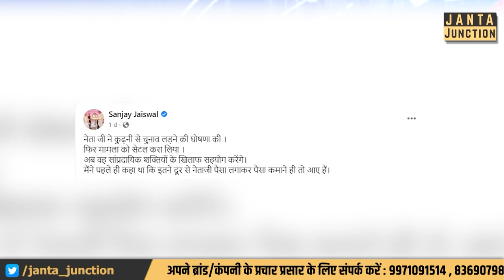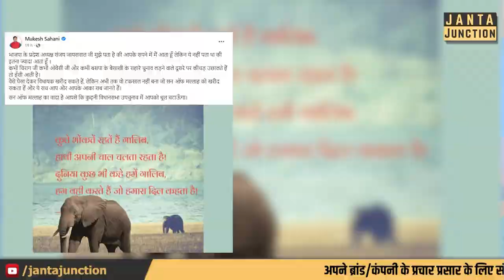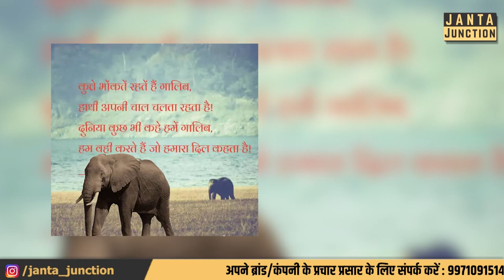Mukesh Sahani और Tejashwi Yadav मिलकर भाजपा को कुढ़नी हरा देंगे, देख लीजिए पूरा प्लान!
मुकेश सहनी और तेजस्वी यादव मिलकर भाजपा को कुढ़नी हराएंगे, देख लीजिए कैसे हुई है प्लानिंग! संजय जायसवाल ने फेसबुक पर जब सारा कहानी बताया तो सहनी ने उनको हड़का दिया!